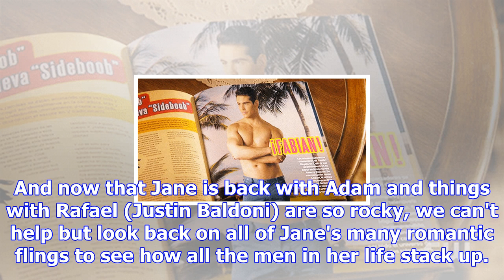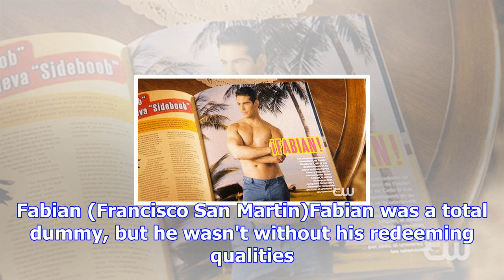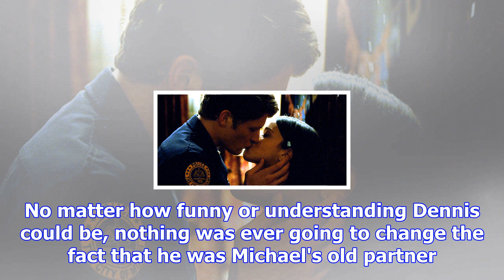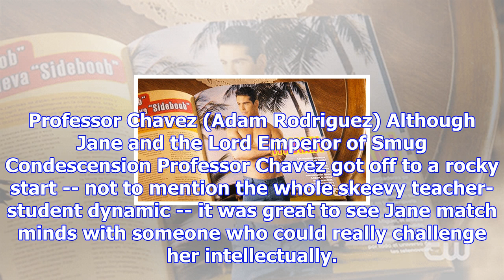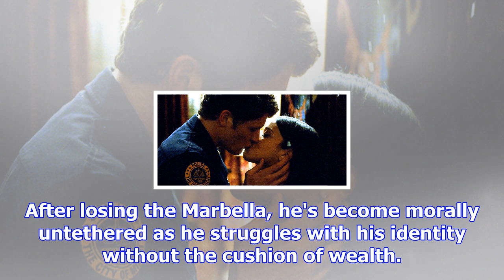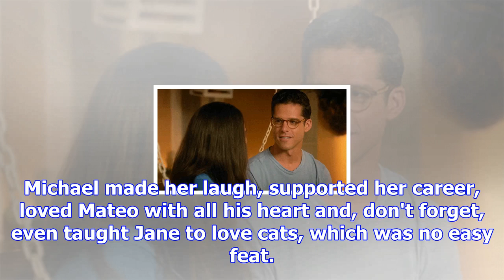Jane the virgin: jane's love interests, ranked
Jane Gloriana Villanueva (Gina Rodriguez) may be back together with her first love on Jane the Virgi...